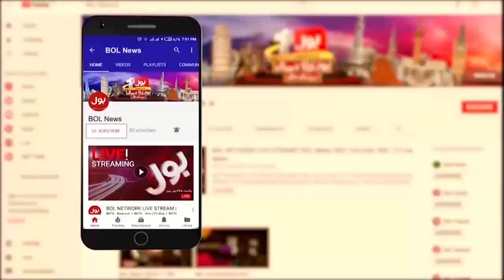Imran Khan Shocking Prediction About Gas Prices | Shahbaz Govt | PTI Chakwal Jalsa | Breaking News